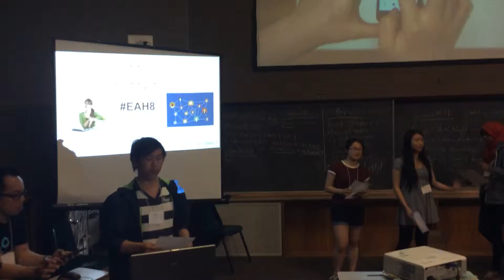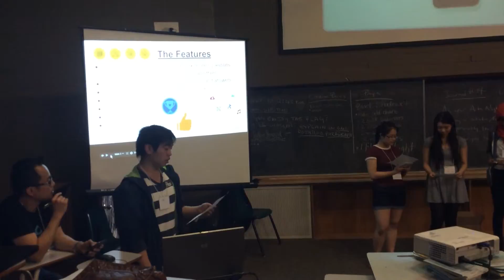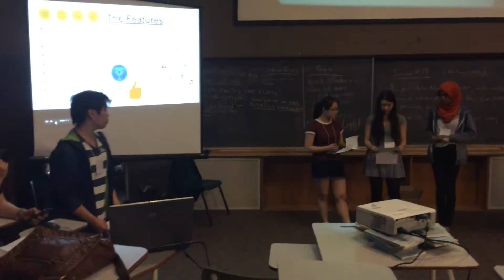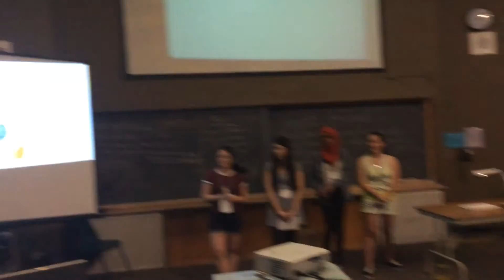EdAppHack 2.0 - Pitch - Riverdale